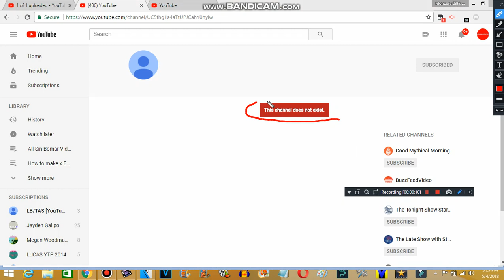(BAD NEWS) Lazy Butterfly's old YouTube channel has been closed.